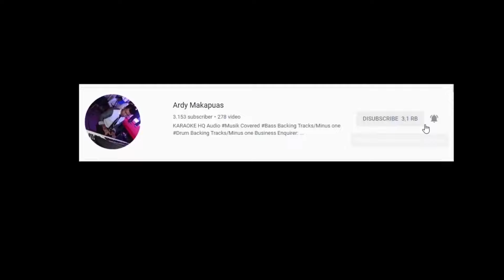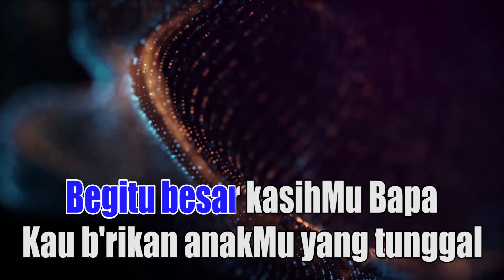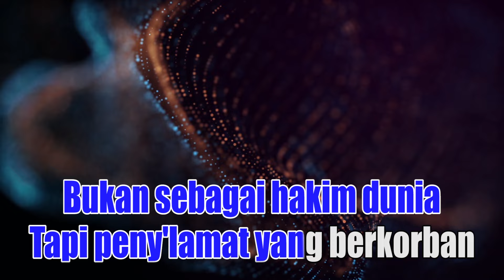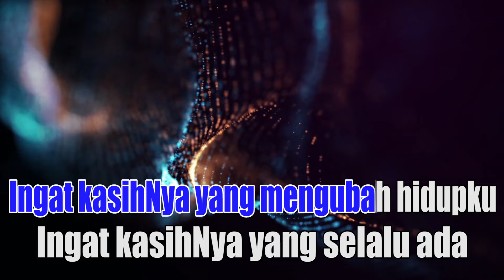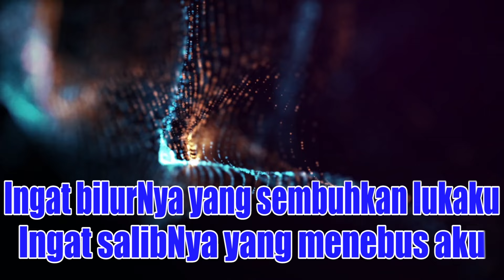Ingat KasihNya - Symphony Worship - Female ( KARAOKE HQ Audio )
Lagu karaoke selanjutnya berdasarkan hasil vote:  Kebesaran-Mu - JPCC Worship Youth 🙏🏽🙏🏽😇😇🥁🥁🎤🎤